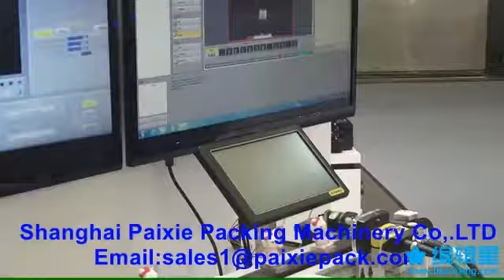The electric vision detection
Shanghai Paixie Packing Machinery Co.,Ltd. Dedicated to packing machinery, packing equipment design,manufacturing and sales, is specialized in automated packing machinery products development, production, sales and service in one of the manufacturing company;Main types of packing machinery, packing equipment, filling machines, semi-automatic, fully automatic filling production line and all kinds of filling equipment,auxiliary equipment.